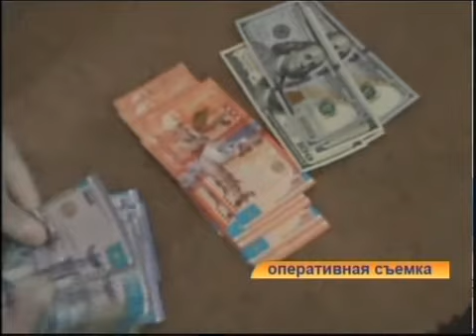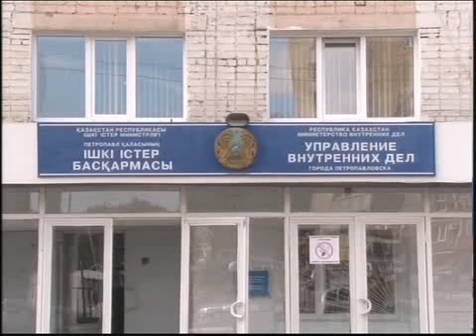Рус ДВД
Новости МТРК